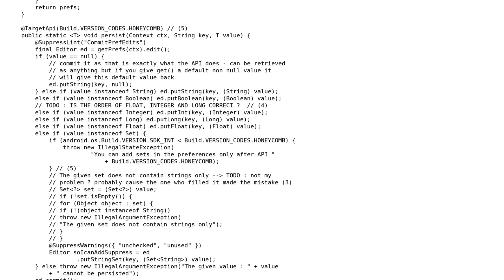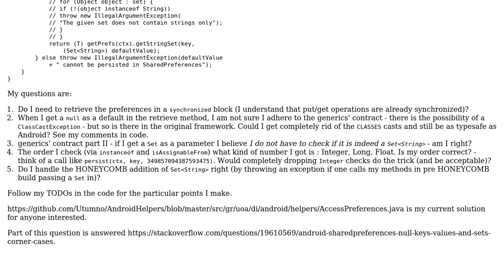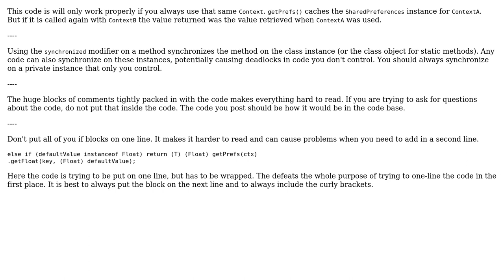Code Review: Wrapper around default shared preferences in Android (2 Solutions!!)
Code Review: Wrapper around default shared preferences in Android

With thanks & praise to God, and with thanks to the many people who have made this project possible! | Content (except music & images) licensed under CC BY-SA | Music | Images & others | With thanks to user unholysampler user palacsint user Mr_and_Mrs_D and the Stack Exchange Network Trademarks are property of their respective owners. You are responsible for your own actions.